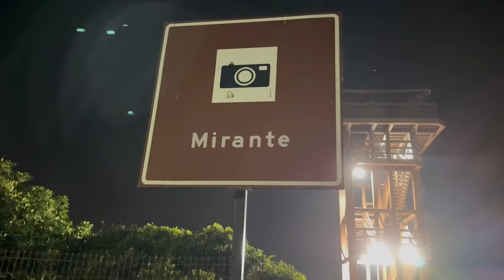PASSAMOS A NOITE NA CAMA MAIS ALTA E ESCURA DO MUNDO - INSANO